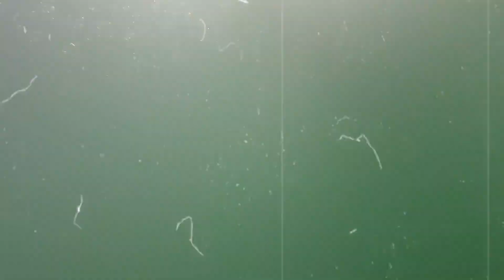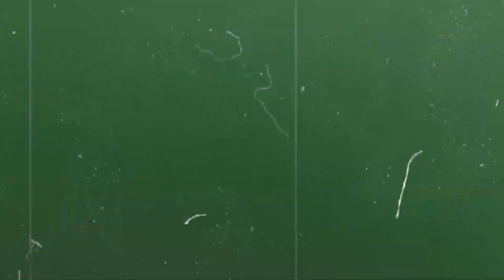Summer Vibes I Liepnitzsee Germany I 2020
Summer Vibes at the Liepnitzsee in Germany near Berlin.
Fun edit after a nice day with some friends.